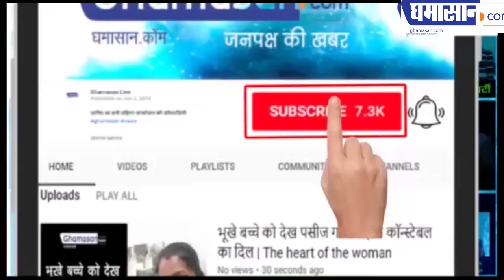Uddhav Thackeray Takes Oath As CM |Mumbai का प्रसिद्ध Shivaji Park Shivsena का सुख दुख का साथी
यही रखी गई थी शिवसेना की नींव